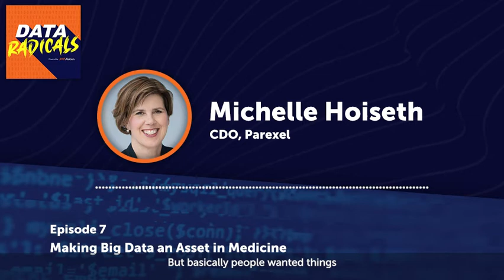Making Big Data an Asset in Medicine with Michelle Hoiseth, CDO, Parexel | Data Radicals Podcast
In this episode of the dataradicals podcast by alation, Michelle Hoiseth, chiefdataofficer at Parexel, uncovers the biggest data challenges facing the pharmaceutical industry, different myths circulating the zeitgeist and how you too can be a data myth buster, how you can lead a data journey at your organization, and much more.

Data Radicals is available on Apple Podcasts, Google Podcasts, Simplecast, Spotify, and most podcast apps and services.